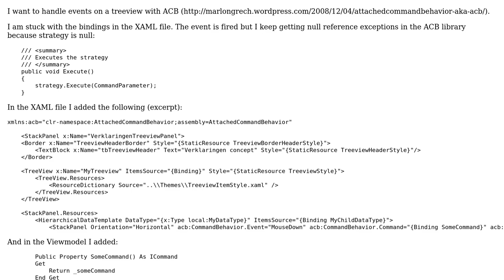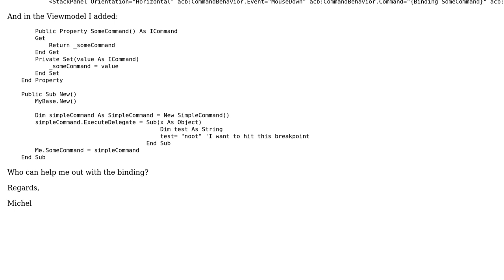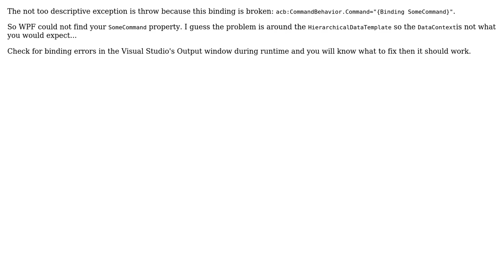Treeview events with Attached Command Behavior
With thanks & praise to God, and with thanks to the many people who have made this project possible! | Content (except music & images) licensed under CC BY-SA | Music | Images & others | With thanks to user nemesv user Michel van Engelen and the Stack Exchange Network Trademarks are property of their respective owners. You are responsible for your own actions.